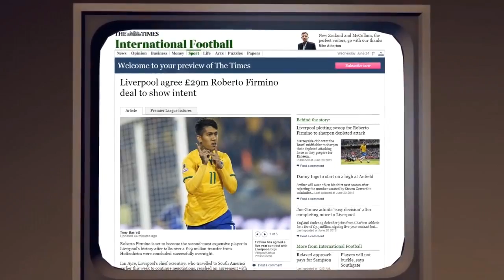ROBERTO FIRMINO W LIVERPOOLU (VLOG)